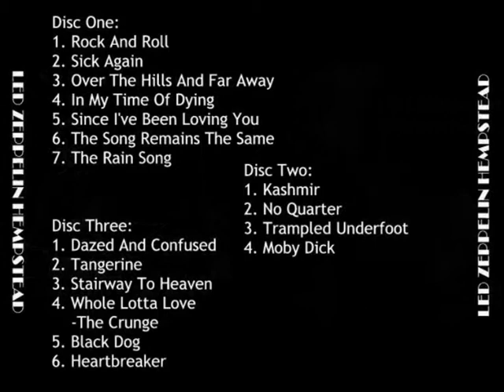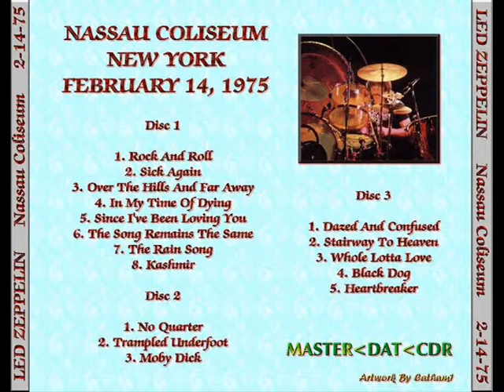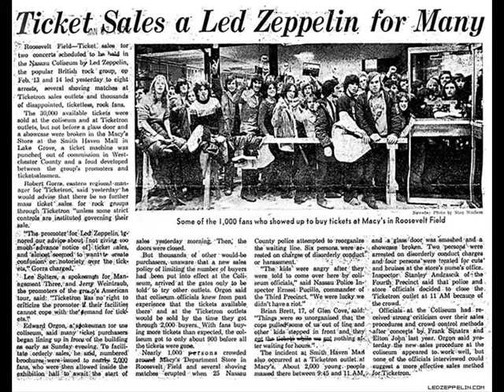Dazed and Confused pt 4 ~ Tangerine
Valentines Day Massacre

Uniondale, NY US
Nassau Coliseum

Sick Again,
Rain Song,
Kashmir,
No Quarter,
Trampled Underfoot,
Moby Dick,
Black Dog,
Heartbreaker.

This is a magical show ... one of the best from 1975! The Valentine's Day reflected Plant to some special comments tonight about the Pagans: "Today is one of the last of the pagan traditions that is carried on into the 20th Century. It's the day for sowing the wild seeds. In fact, now they call it St. Valentine's Day ... so, happy St. Valentine's Day. I think we should dedicate this show to St. Valentine." Since I've Been Loving You is played for the first time out of three on this tour and the playing and energy of this show make it a real special concert. Plant: "Who knows what it's gonna sound like, but it's something we really used to dig playing." No Quarter is great and Dazed And Confused is beyond words. The encores are funky and long, and the rare second encore of Heartbreaker has a long blues interlude inserted in Jimmy's solo.